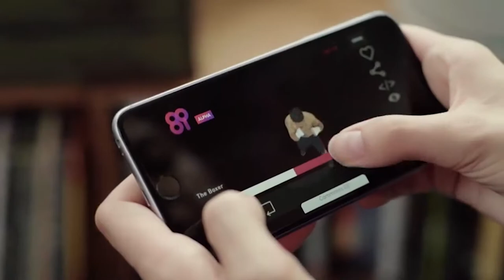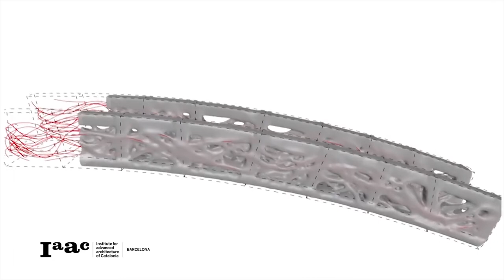Игру Portal сделали для Microsoft Hololens |3Dnews # 40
В выпуске 40 вы узнаете –как старая игра Portal  стала новой для Microsoft Hololens. Зачем японцам дроны-пчелы? И как в Подмосковье 3D принтер построил дом?

1. Компания 8i получила 27 млн долларов, на создание голограмм и моделей для дополненной реальности. Сейчас они работают над приложением Holo. Оно будет совместимо с Microsoft Hololens и смартфонами, поддерживающими AR.
2.Технологии дополненной реальности позволили сделать старую игру Portal новой для Microsoft Hololens. Канадец Кенни Ванг перенес компьютерную игру на очки Microsoft Hololens. Теперь пользователи смогут открывать порталы не на мониторе , а прямо в собственном доме.
3.Бывшие сотрудники студии Ubisoft создали свою компанию и явили миру игру-загадку в африканском стиле. Называется она Rangi!Игра пока выйдет для  виртуальных очков Gear VR и будет стоить 8 долларов.
4.Японская компания Exiii решила создать виртуальную перчатку для взаимодействия с предметами во время игры. В итоге они создали EXOS Haptic Exoskeleton-это контроллер, который надевается ну руку и имеет датчики с обратной связью. Цена и официальная дата релиза пока неизвестна.
5.Японские экологи создали искусственных пчел-дронов. 5-сантиметровые дроны G-Force PXY CAM управляются дистанционно и способны опылять даже больше растений, чем обычная пчела. Это нужно потому что живые пчелы умирают.
6.В США компания Otherlab разработала одноразовый беспилотник. Только его цель не снимать окружающее пространство на видео, а доставлять грузы. Например, в зоны бедствия, во время боевых действий, либо же в коммерческих целях. Летательный аппарат сделан из картона, может летать на расстояние до 150 км и перевозить грузы весом не более одного килограмма. Доставив посылку, он полностью разлагается в течение нескольких дней.
7. В Испании появился первый в мире мост, распечатанный мост.Создала мост команда архитекторов Института передовой архитектуры Каталонии. Сооружение 12 метров в длину и 1,75 метров в ширину. Мост полностью напечатан на 3D принтере и состоит из 8 секций.
8. В России в Ступине огромный 3D принтер напчатал малогабаритный дом. Он  заправлен специальной строительной смесью и печатает строение по заранее загруженному проекту. Полностью дом застывает, где-то 30 суток. На данной площадке работали всего 2 человека.